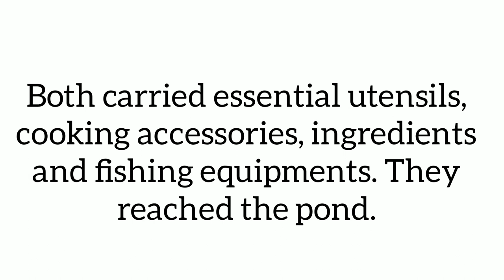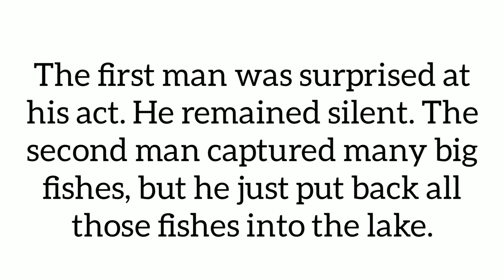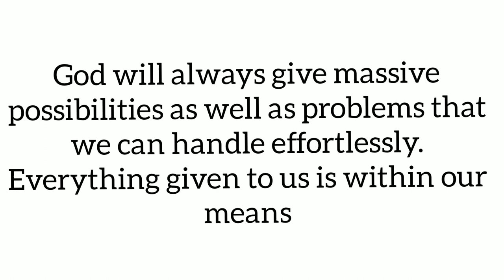Two Fishermen | English story for learning English | basic English Story